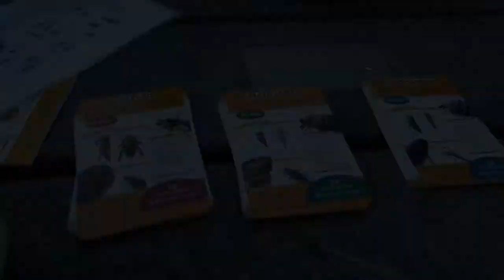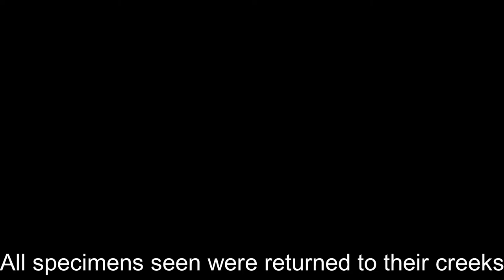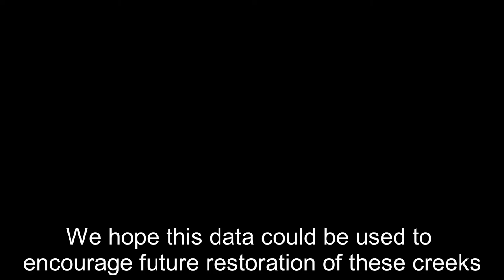Fish and Invertebrate Surveying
Monitoring the biodiversity of various ecosystems allows us to determine which species and how many of them live in different habitats. Much of our work is in urban landscapes, so assessing the wildlife populations in these areas as a direct factor of ecosystem health is important in ascertaining how well they function. Our team went out to complete some fish and invertebrate surveys in a few small creeks and this is what we found!